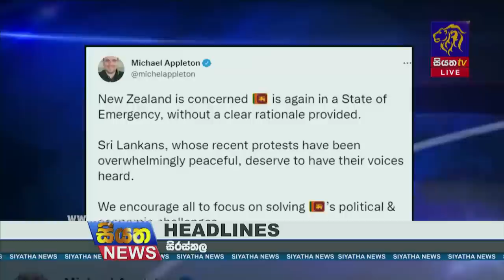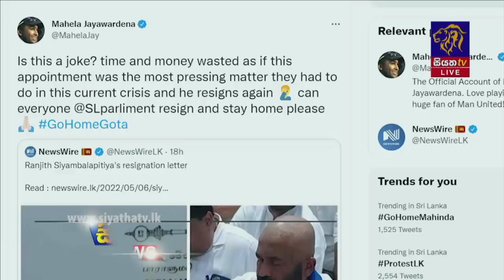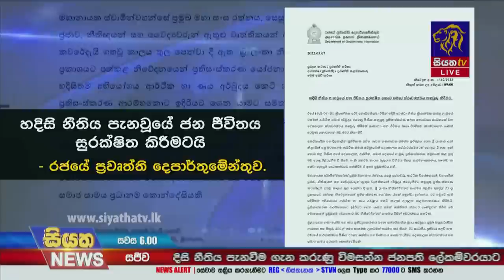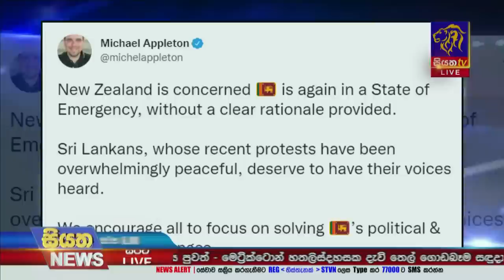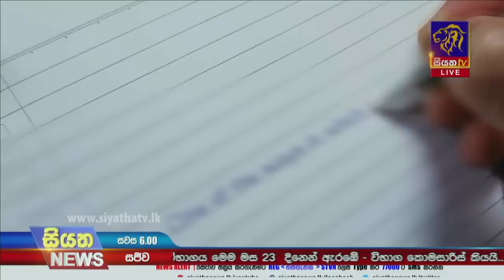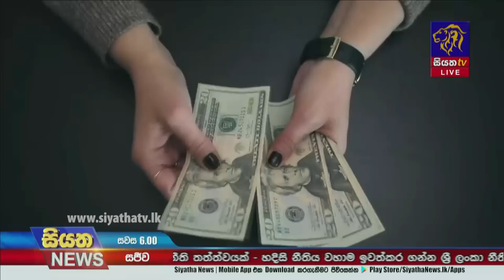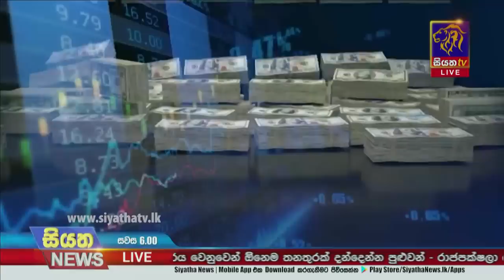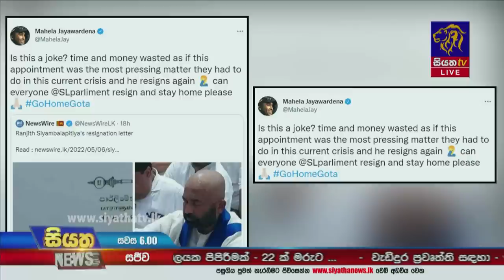Siyatha News | 06.00 PM | 07 - 05 - 2022